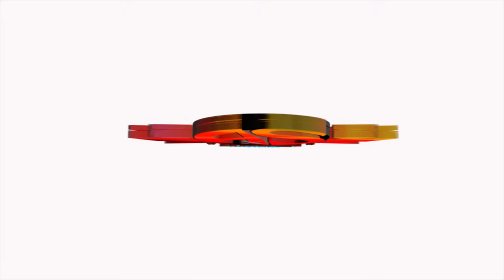Us Contraseña - El Aficie De Ella Soy Yo (Video Lyric Oficial) Prod. Jet Black